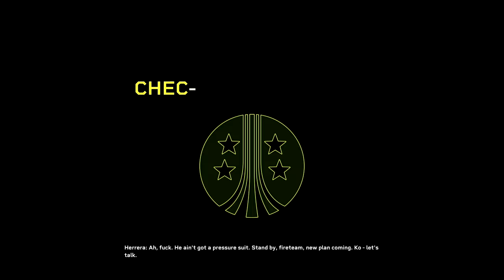Big Angry Lady Alien! Kill It With FIRE! 🔥🔥🔥 (Aliens Fireteam Elite Gameplay)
Cheesy sci-fi shooting fun! AGAIN!

Game: Aliens Fireteam Elite
Platform: Xbox Series X

Timeline: